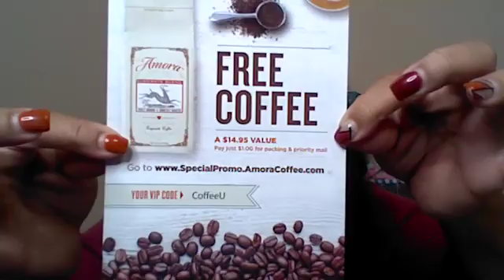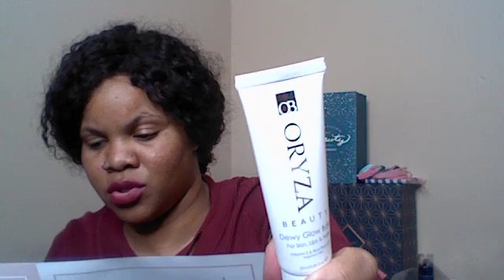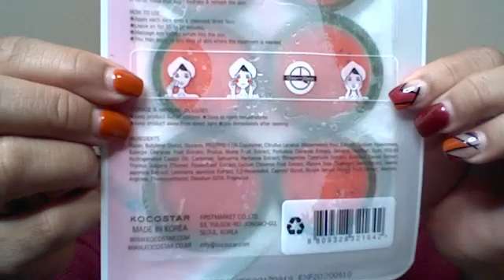GlossyBox Black Friday May 2019